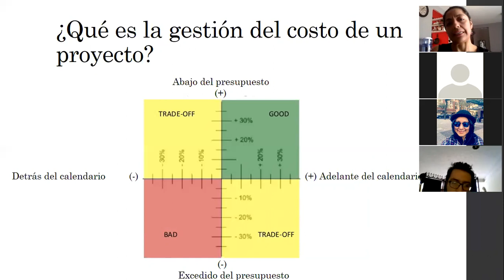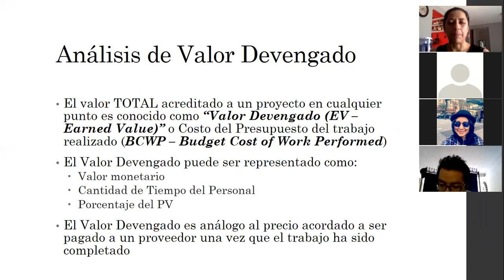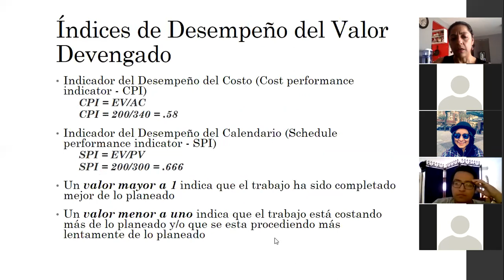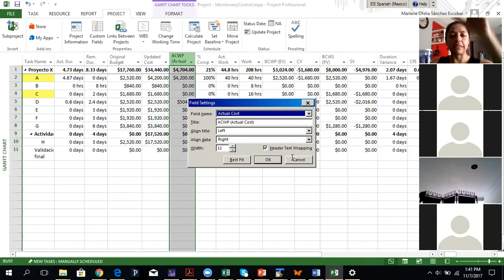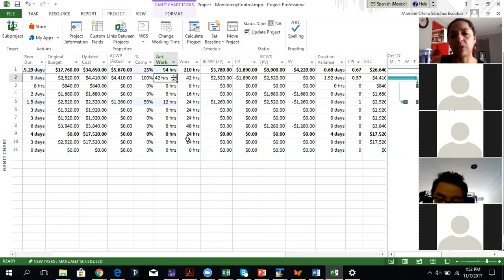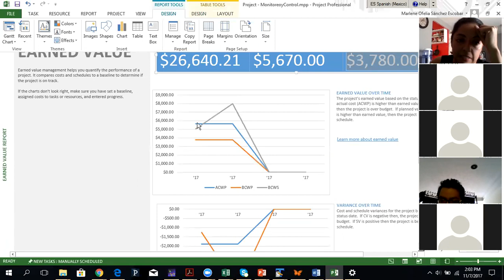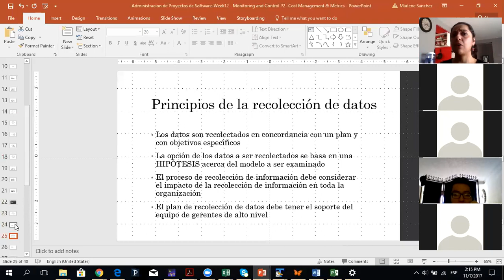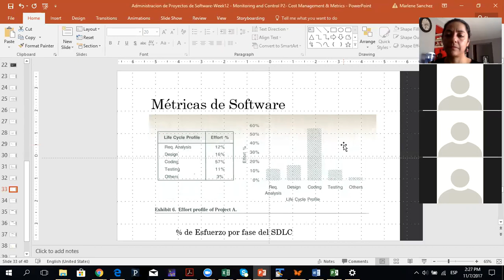Monitoreo del Costo de un Proyecto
Aplicación de Técnica Earned Value o "Valor Devengando" y Métricas para el control y monitoreo del costo de un proyecto